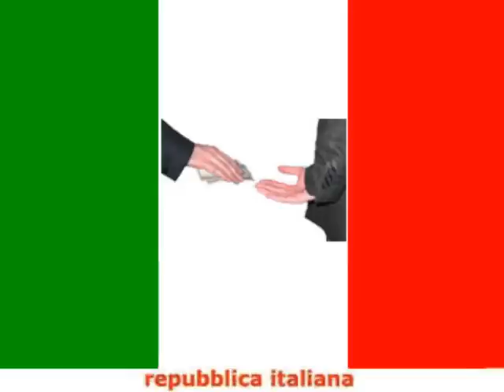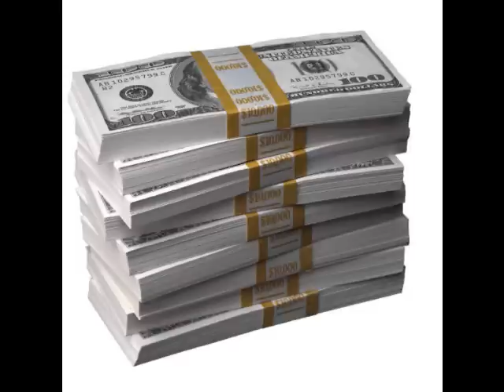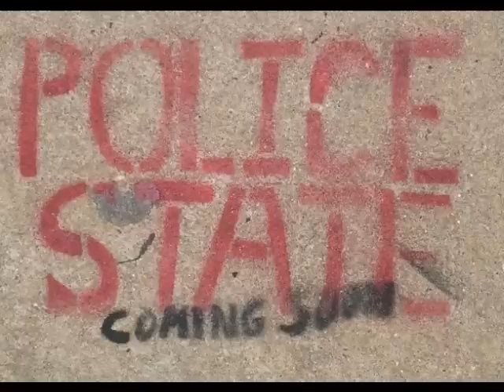Fabiano & Chiniolo - Senza via d`uscita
2010 Limmattal Chiniolo Fabiano 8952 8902 Schlieren Urdorf Dietikon rap hip-hop polizia stato politica soldi infame L.A Limmattal Artiste Teste Matte